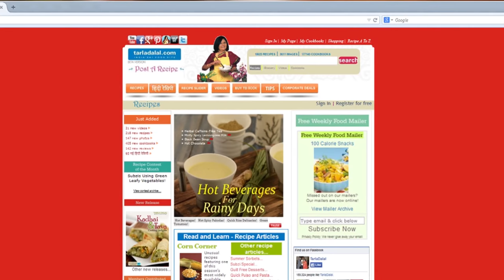किट-कैट आइस क्रीम संडे (Kit-Kat Ice-Cream Sundae / Christmas Recipe) by Tarla Dalal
Kit-Kat Ice-Cream Sundae ,

Kit-Kat Ice-Cream Sundae

Chocolaty, chocolaty, chocolaty – what better word can there be to describe this Quick Kit-Kat Ice-Cream Sundae? Luscious Kit-Kat loaded vanilla ice-cream is placed over a bed of crushed brownies and Kit-Kats and topped with more Kit-Kats, wafer biscuits and chocolate sauce, to make an awe-inspiring sundae that you can’t wait to dip your spoon into!

Cooking Time: Nil.
Makes 2 sundaes.

For the Kit-Kat ice cream
1¼ cups coarsely crushed Kit-Kat fingers
2 cups Vanilla ice-cream

For the sundae
4 tbsp chocolate sauce
10 tbsp crumbled chocolate walnut brownie
4 tbsp coarsely crushed Kit-Kat fingers

A few gems
2 Kit-Kat fingers
2 cream wafer biscuits (Pickwick)
2 tbsp chocolate sauce

1. Combine all the ingredients in a deep bowl and mix well.
2. Pour the mixture into a shallow aluminium container. Cover with     an aluminium foil and freeze for 4 to 5 hours or till set.

1. Place 3 tbsp of crumbled brownie in a serving glass and sprinkle 2 tbsp of crushed Kit-Kat fingers evenly over it.
2. Pour 2 tbsp of chocolate sauce evenly over it and again top it with 2 tbsp of crumbled brownie.
3. Place 2 scoops of the Kit-Kat ice cream over it and sprinkle a few gems evenly over it.
4. Garnish it with 1 Kit-Kat finger, 1 cream wafer biscuit and 1 tbsp of chocolate sauce.
5. Repeat steps 1 to 4 to make one more sundae.
    Serve immediately.